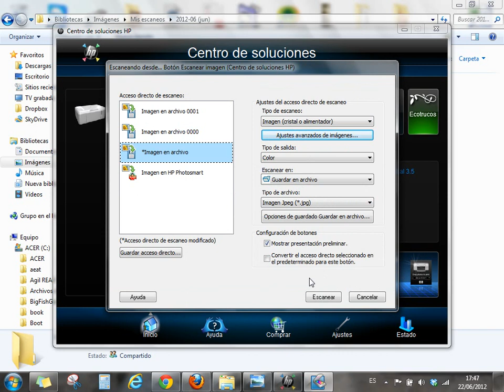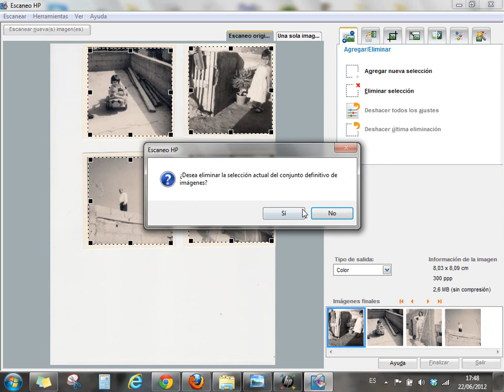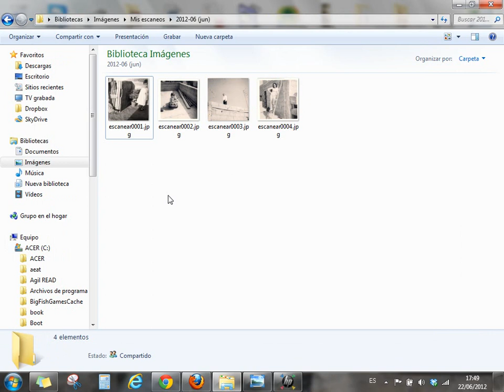Escanear fotos con multifunción HP